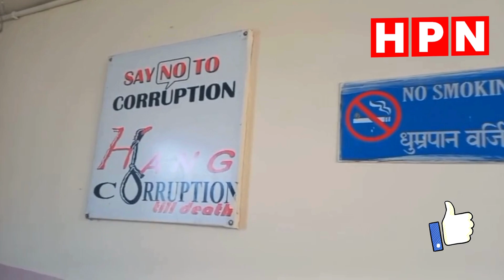नूरपुर : आखिर क्यों रेवेन्यू डिपार्टमेंट का अधिकारी मीडिया को देखकर गाड़ी लेकर हुआ रफू चक्कर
Keep Sharing

Keep Supporting